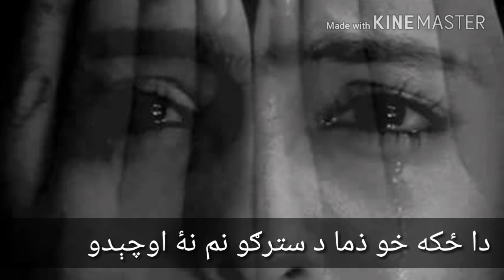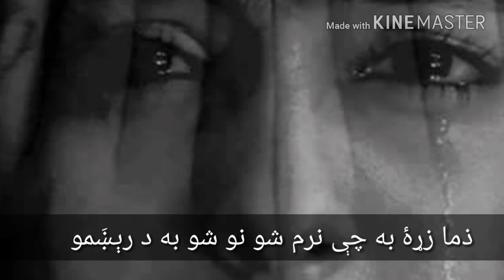Speen Ghar Afridi